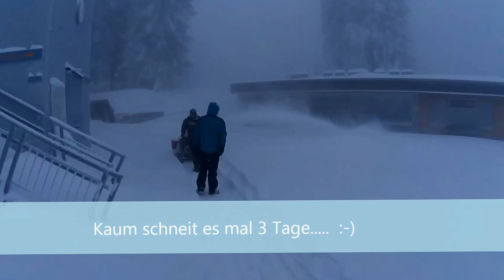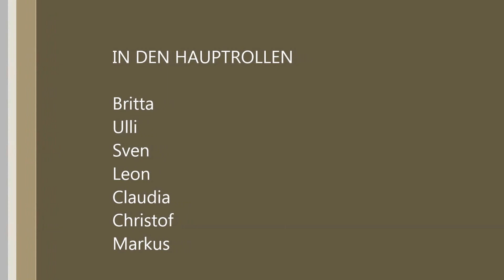Pfänder Free Riding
perfekte Schneebedingungen am Pfänder, 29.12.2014. Perfekt für die Skiroute nach Bregenz...